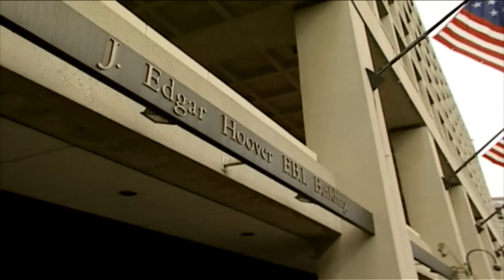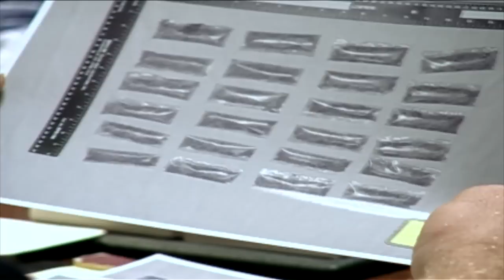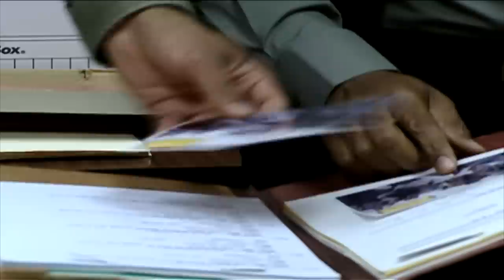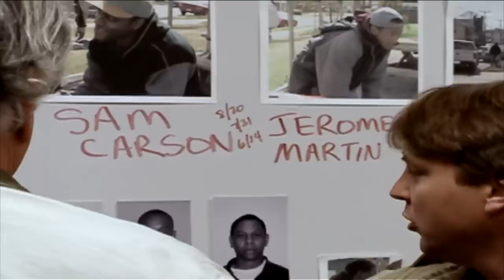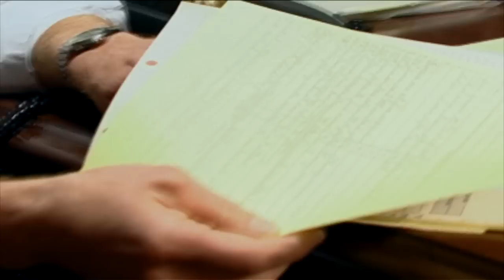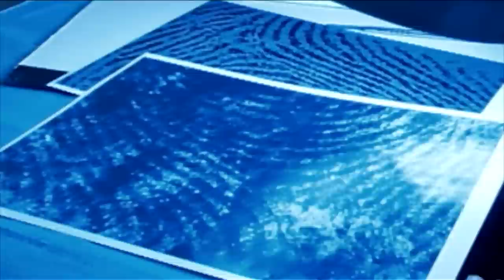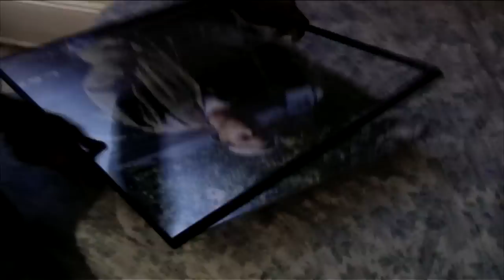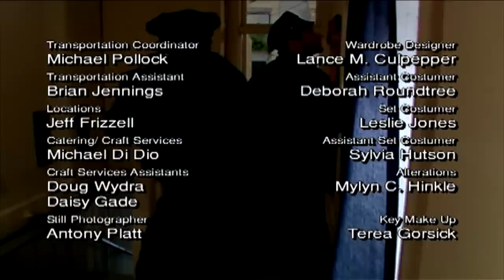The Killing Zone | The FBI Files | FD Crime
In the late 1980s, an illegal drug operation opened its doors in Washington, DC. Vincent Hill ran his drug organization with an iron fist that included intimidation and murder. Life in SW Washington became more violent for everyone, gang member or not.